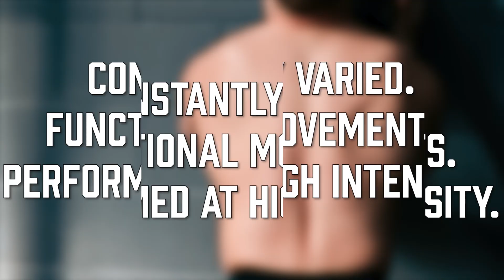Ground Zero EP 9: The Ideal Circumstances Are Never Ideal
Ground Zero: 30 Day Bench Press Program To Go From 142.5KG to 150KG
Ground Zero is a series where I, The Absolute Beast, will focus on one specific movement until the goal is achieved. In this case, it's a 150kg bench press.